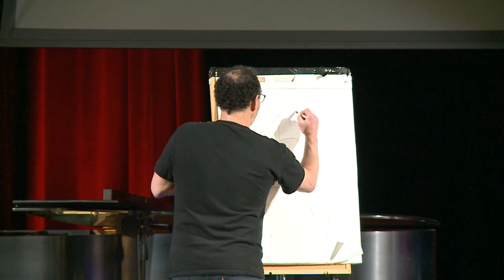Greg Boyd - Cross Vision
Greg Boyd's aTalk at The Apprentice Gathering 2018

Description: In a variety of ways, the New Testament present’s Jesus’ death on the cross as the culminating revelation of God and the focal point of all Scripture. In this light, how are we to interpret the Old Testament’s many portraits of Yahweh commanding and engaging in horrendous violence? Greg will contend that we can only understand how these violent divine portraits bear witness to the cross when we interpret them through the lens of the cross. This lens allows us to see that, throughout the long journey of God’s people from Exodus to the time of Jesus, God has always been willing to bear the sin of his people and to thereby take on an ugly appearance that reflects that sin, just as he did for all humans on the cross.

The vision of the Apprentice Institute is the renewal of the world and the Church through the formation of new people and new communities who have begun living a radical Christian life in conformity to the teachings of Jesus, as his apprentices, in the midst of the world, whether in secular or ministry positions.